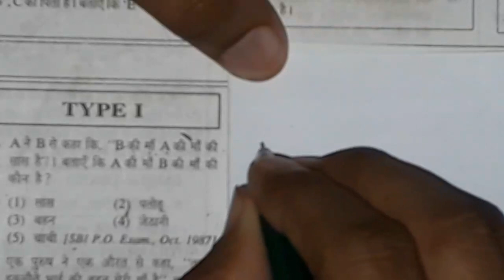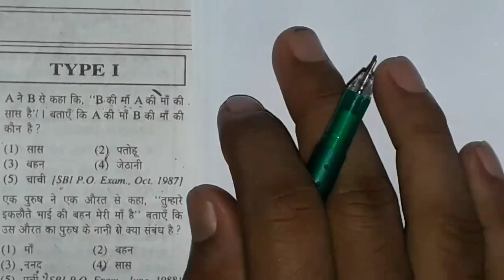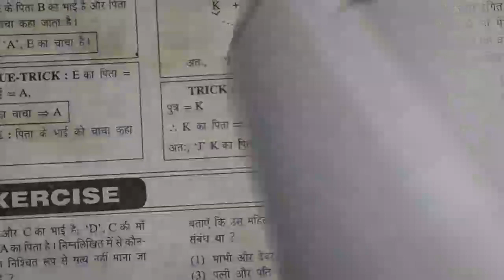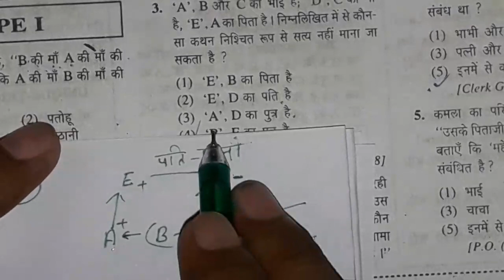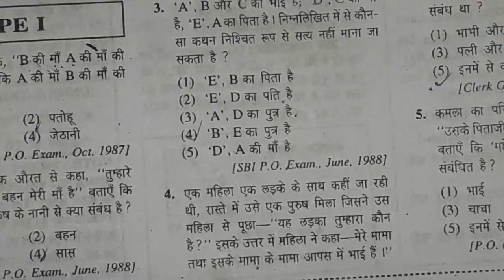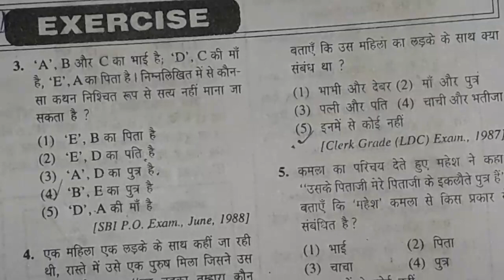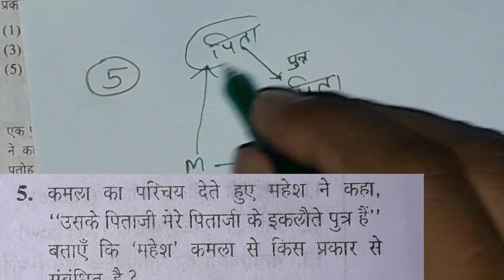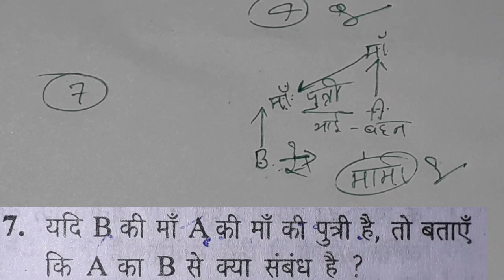Blood relation, Ajay Chauhan reasoning, RRB NTPC, group d short trick,